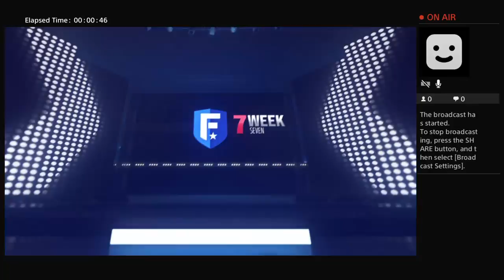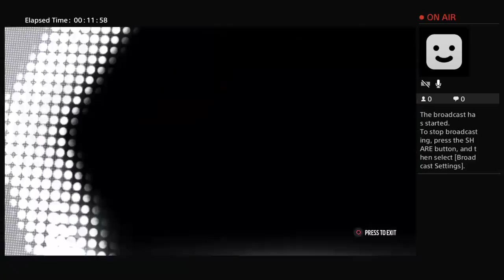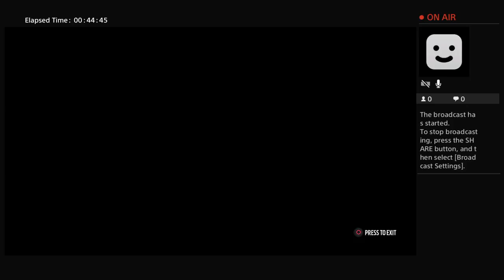purplepride1966's Live PS4 Broadcast